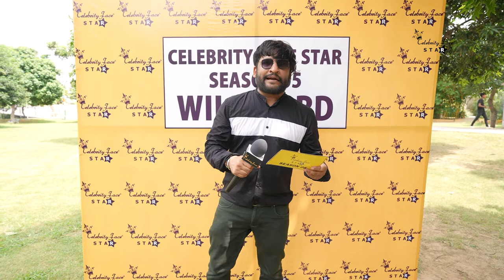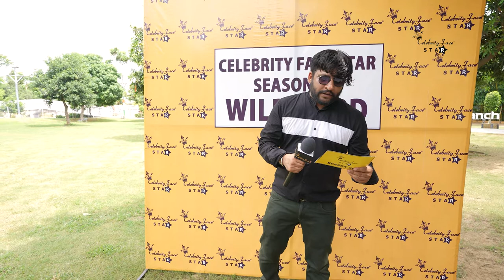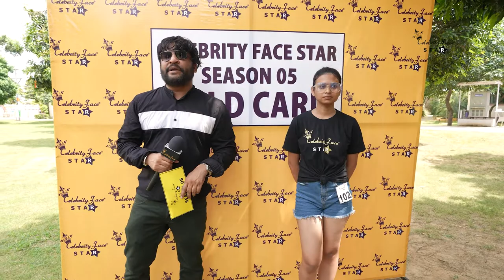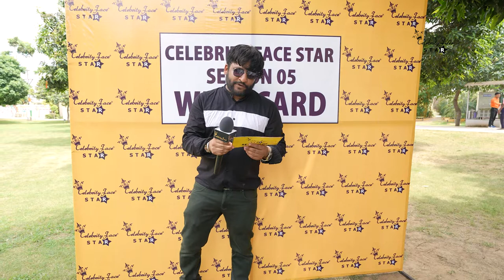Part 1 - Celebrity Face Star Season 05 Wild Card | Rakesh Dwivedi Originals | CFSTARS05 | CFSTAR